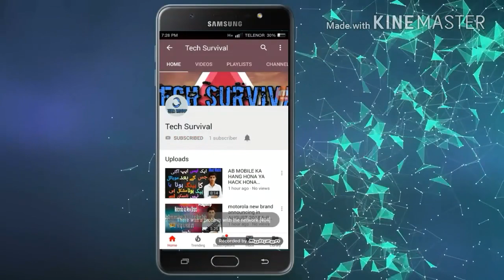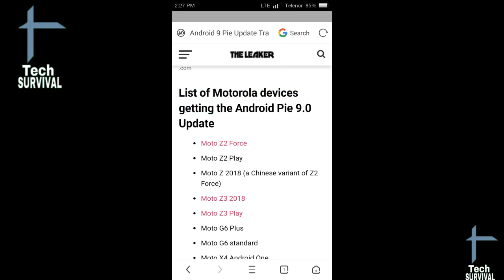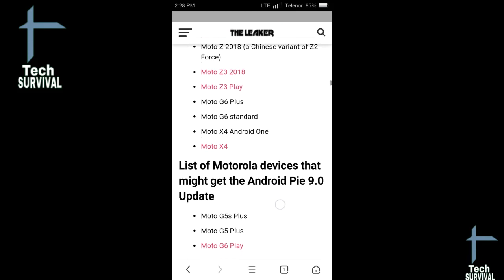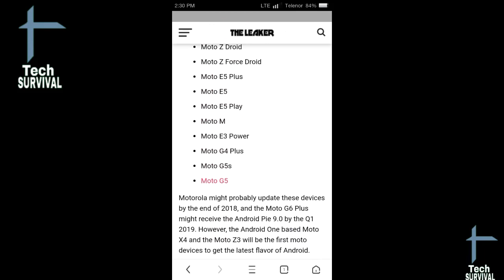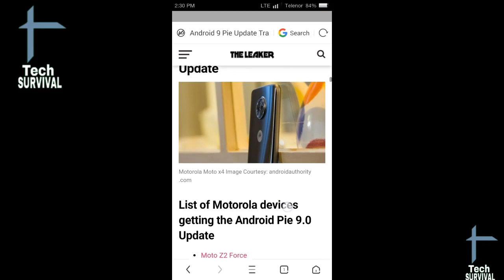MOTOROLA PHONES||WHICH MOTOROLA DEVICES WILL GET ANDROID PIE IN 2019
Assalam o alaikum dosto aj ki is video ma main ap ko MOTOROLA DEVICES K BARE MAIN BTAOON GA KIN KIN KO 2019 MAIN ANDROID PIE DEKHNY KO MILA TO agr ap mere channel pr new heen to mere is channel ko subscribe kr leen or sath diye gae bell icon ko bhi press kr deen taake mere new updates ap k pass jald az jald phonch sukeen shukriya.